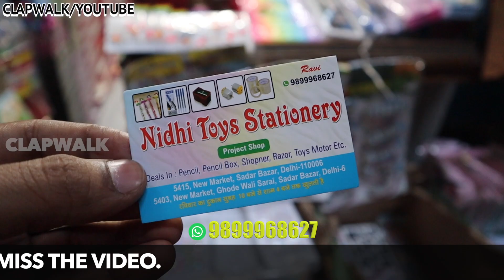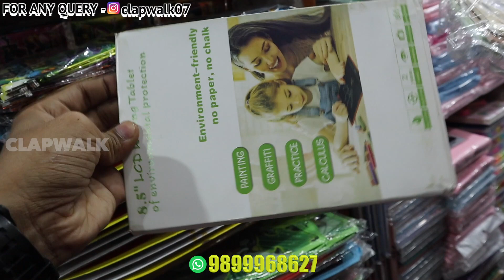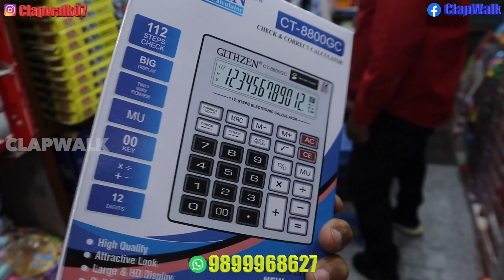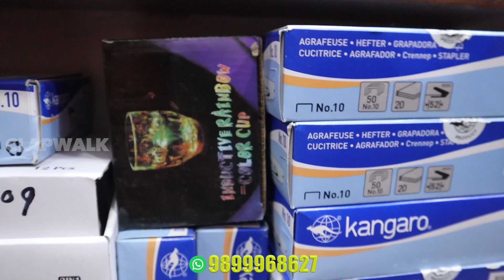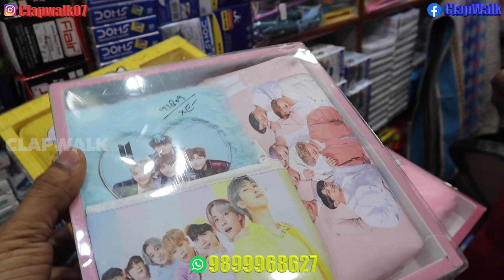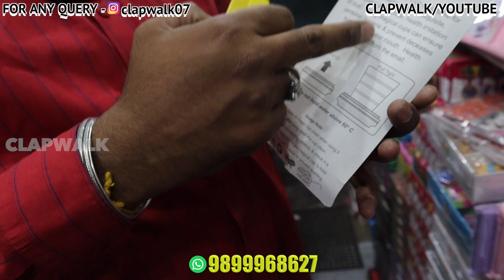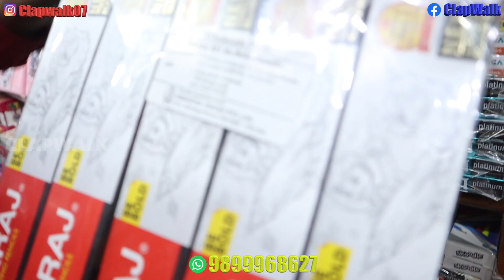FANCY STATIONERY WHOLESALE MARET IN DELHI | PEN PENCIL ERASER RUBBER | WHOLESALE STATIONERY MARKET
Shop Name - Nidhi Toys Stationary
Address: Shop no - 5415 New Market , Sadar Bazar
 Delhi  - 110006

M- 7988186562